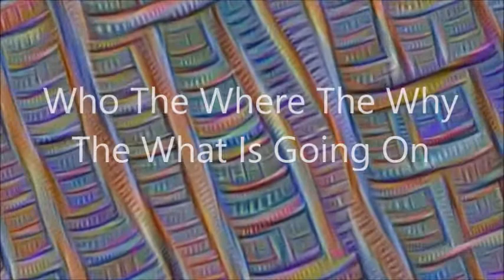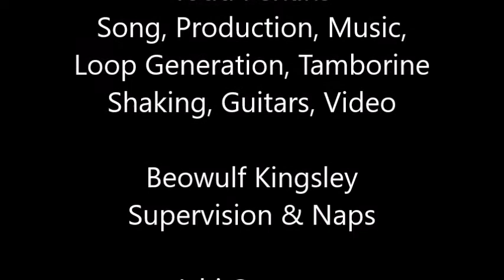WHO THE WHERE THE WHY THE WHAT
WHO THE WHERE THE WHY THE WHAT...a true story. Reptile House Records 2016